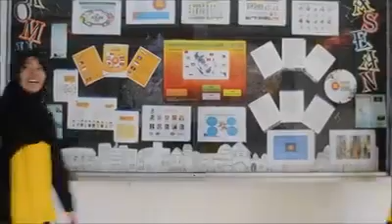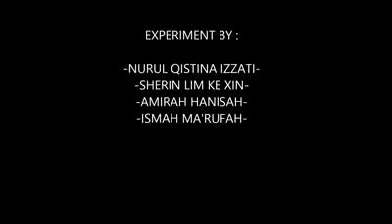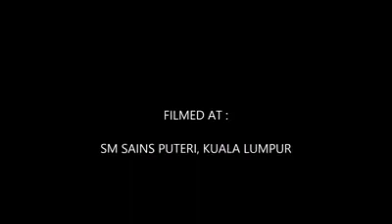Lava lamp experiment from SM Sri Putri KL